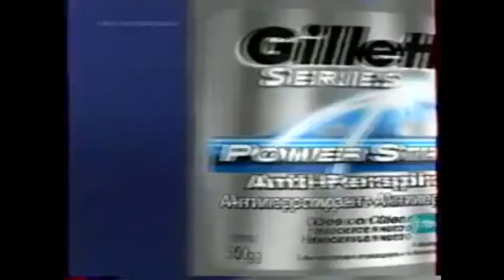Рекламный Ролик антиперспирант Gillette Series Power Stripe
Вариант 2